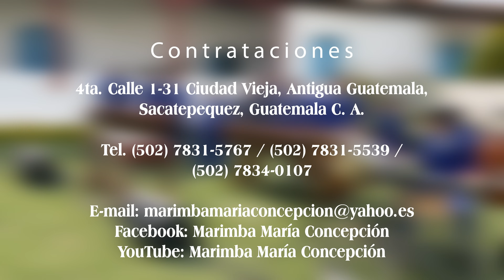Marimba Maria Concepcion - ¡El Sabor de Mamá! 4K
DifosaTv presenta a MARIMBA MARIA CONCEPCION en vivo celebrando ¡EL SABOR DE MAMÁ! con éstas melodías preciosas.